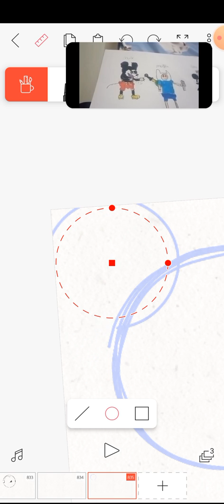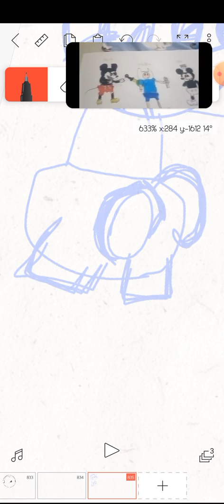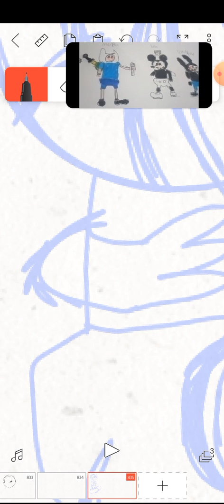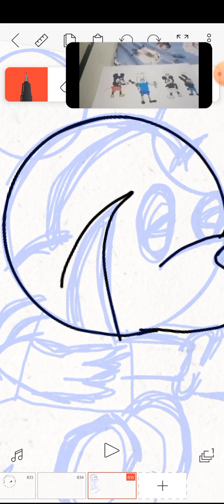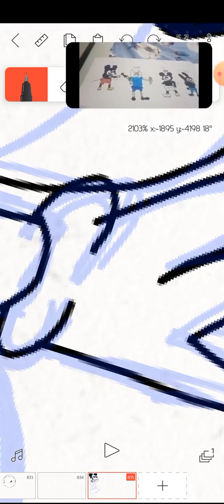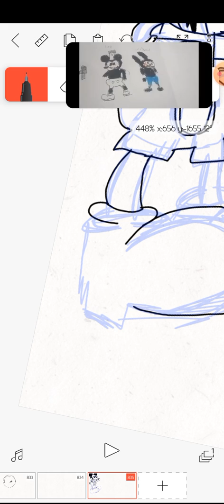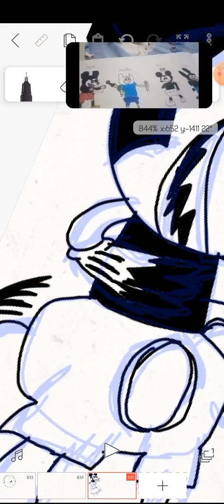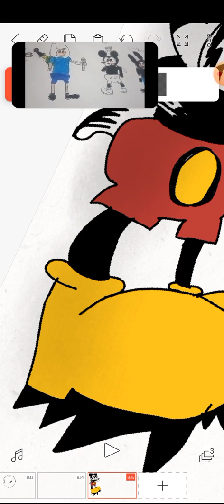remaking bin drawing